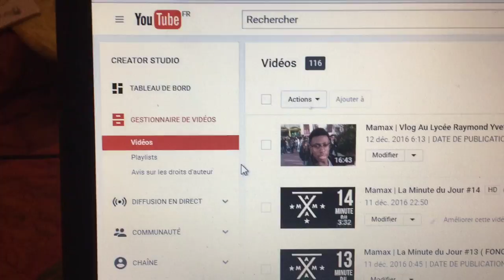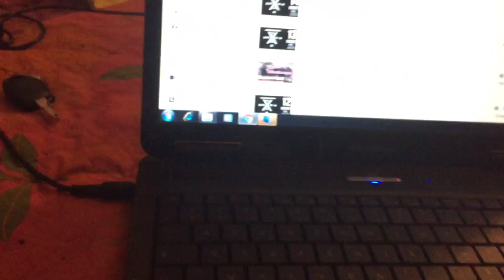Mamax | La Minute du Jour #16 ( Que fait tu lorsque tu es fatigué )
♛Mon SnapChat♛
Snap : Mamax.npo2